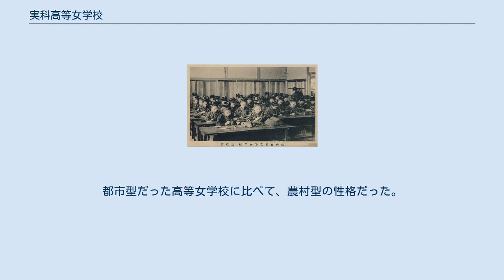実科高等女学校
能代実科高等女学校。
裁縫室での授業風景（1916年） 実科高等女学校（じっかこうとうじょがっこう）は、かつて日本で、家事や裁縫など実用的教科目（実科）を女子に教えていた中等教育機関（女学校）。
高等女学校の一種として1910年（明治43年）に制度化され、太平洋戦争中の1943年（昭和18年）まで存在した。
 1905年（明治38年）日露戦争勝利ののち女子教育施設が急増したが、実生活に必要な「技芸」を授ける内容が大半だった。
このため、家事や裁縫など実用的教科目（実科）を主とした学校として1910年（明治43年）に新設された。
同年10月25日付で高等女学校令を改正した（明治43年勅令第424号）。
教育内容とともに「実科ノミヲ置ク高等女学校ノ名称ニハ実科ノ文字ヲ冠スヘシ」として、実科だけを置く学校の名称に実科の文字を義務付けて「実科高等女学校」を定めた。
 なお、実科高女が定められる前に、男子教育を行っていた中学校（旧制）においても「尋常中学校実科規程」（明治27年6月15日文部省令第13号）による「実科中学校」が認められていた時期があったが、実科中学校の設置はごくわずかにとどまり、1901年（明治34年）に「中学校令施行規則」（明治34年文部省令第3号）によって廃止された。
 実科高女の規定は、太平洋戦争（第二次世界大戦）中の1943年（昭和18年）1月21日、中等学校令（昭和18年勅令第36号）の公布に伴い、高女や中学校、実業学校の3種が同じ制度で中等学校（旧制）として統一されたため、廃止された。
 入学資格は尋常小学校卒業程度以上の学力を有する12歳以上で、修業年限は4年間。
高等小学校の1年生、2年生の修了程度で入学した場合、修業3年間または2年間。
都市型だった高等女学校に比べて、農村型の性格だった。